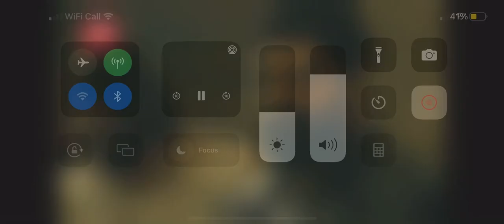OSMAN CATCHES BHADIR AND RESCUES ALPS